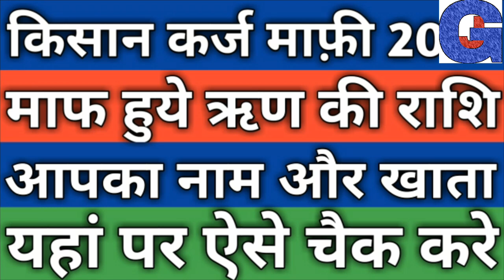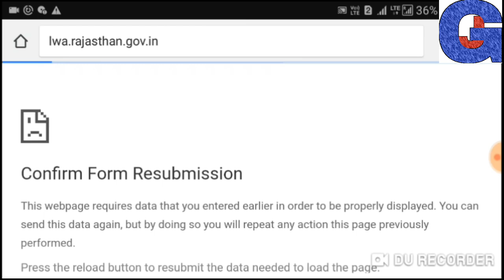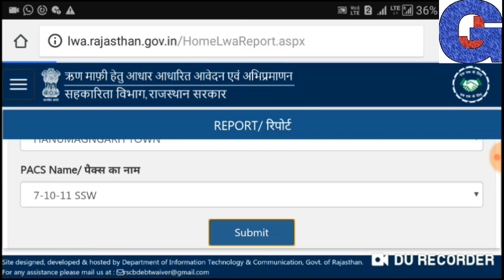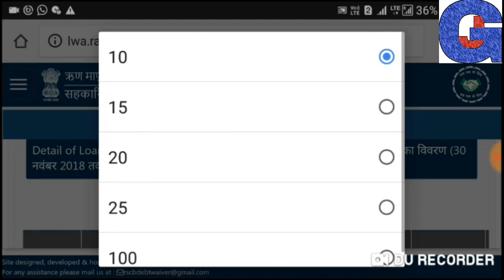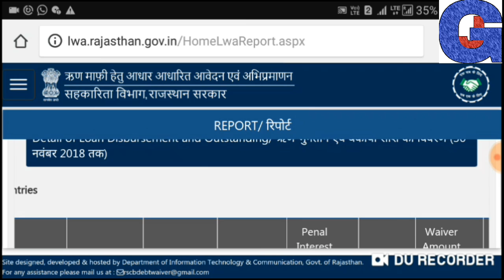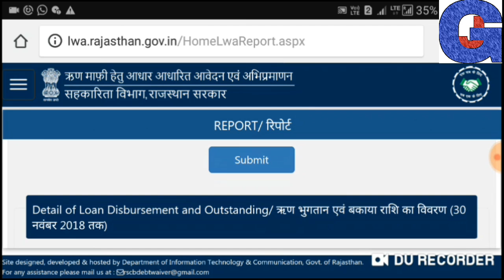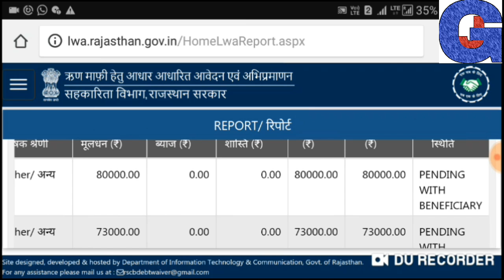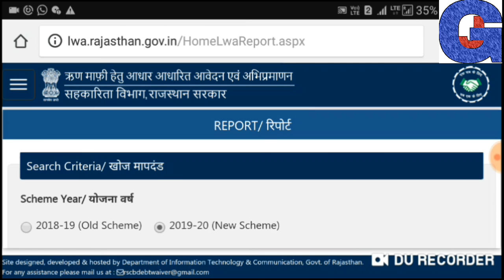2लाख रु किसान कर्ज माफ़ी की Final List जारी। आपका नाम व आपके खाते का कितना कर्जा माफ हुआ-यहां दैखे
2लाख रु किसान कर्ज माफ़ी की Final List जारी। आपका नाम व आपके खाते का कितना कर्जा माफ हुआ-यहां दैखे। जिसकी सम्पूर्ण जानकारी इस विडियो मे बताई गई है।